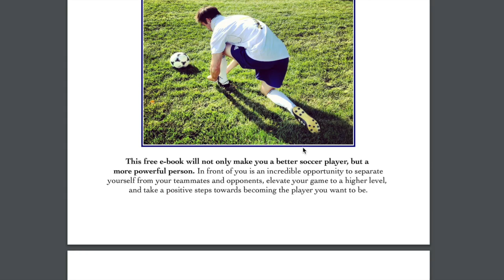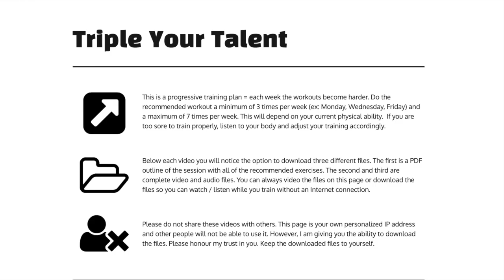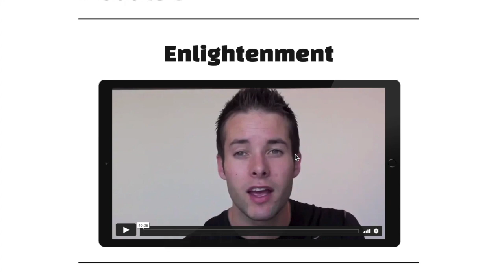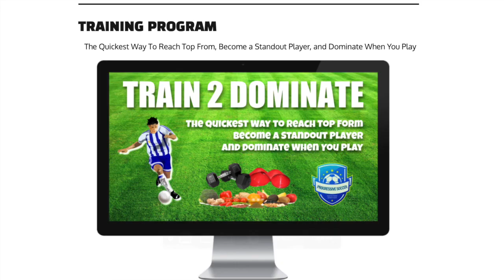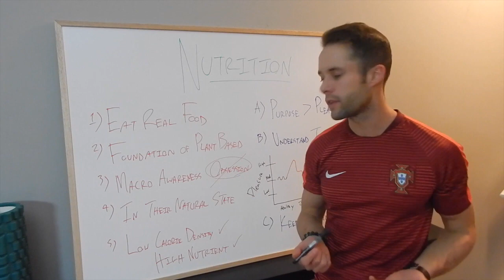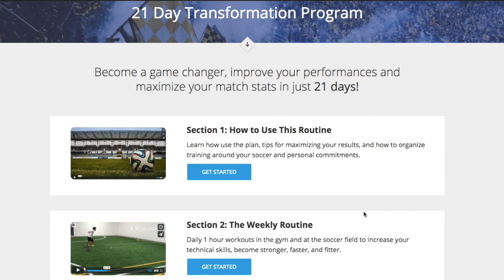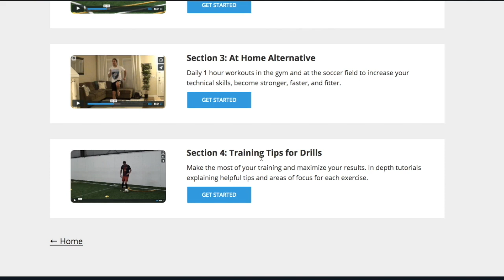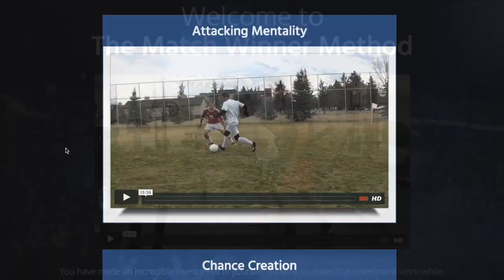Black Friday Specials | Ridiculous Savings On Training Programs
Dylan Tooby
Progressive Soccer